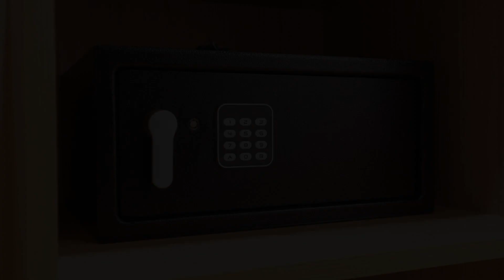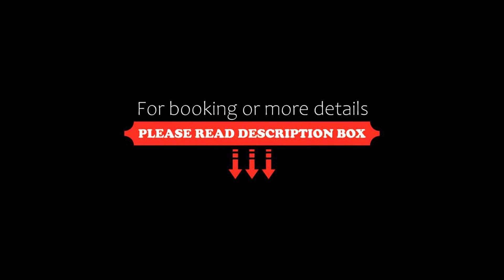TAKKA Hotel, Bangna, Thailand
About Property:
Located in Bangna, 5.2 km from Bangkok International Trade and Exhibition Centre BITEC, TAKKA Hotel features a shared lounge and views of the city. The property is around 7.2 km from Mega Bangna, 12 km from Emporium Shopping Mall and 14 km from Queen Sirikit National Convention Centre. The hotel features family rooms.
The hotel will provide guests with air-conditioned rooms offering a desk, a kettle, a ...
Property Type: Hotel
Address: 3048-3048/1 แขวงบางนา เขตบางนา, 10270 Bangna, Thailand
Searching For
1. TAKKA Hotel - Bangna - Thailand
2. TAKKA Hotel - Bangna - Thailand Address
3. TAKKA Hotel - Bangna - Thailand Rooms
4. TAKKA Hotel - Bangna - Thailand Amenities
5. TAKKA Hotel - Bangna - Thailand Offers and Deals
Audio Credit:
Track Title: Blank Slate
Artist: VYEN